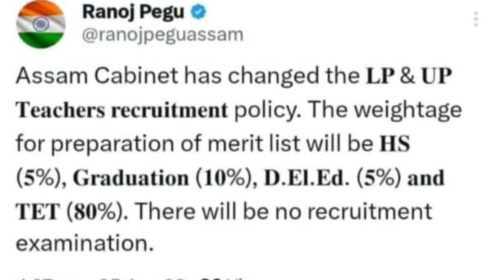LP UP NEW PROCESS || ASSAM TET LATEST UPDATES || LP UP NEW RECRUITMENT || ASSAM TET 2023